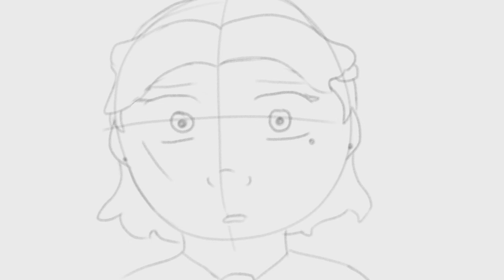Sashanne Prom Dress - Amphibia Animatic (Inspired by Moonlight Promise)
Hello! I am Drew. I like making art digitally and traditionally. A few weeks ago I read this amazing Amphibia fanfiction, Midnight Promise, and decided to make an animatic of it with the song Prom Dress, because I thought it really fit. I hope you like it!